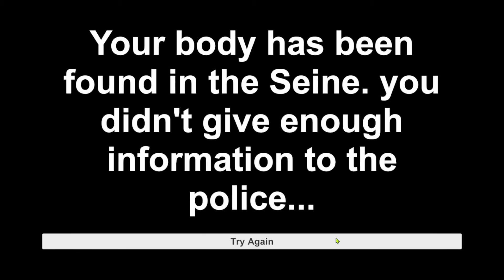Kidnapped / I'm so horribly lost...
In the back of a truck you have to help the police finding you by sending them messages!

But... don't get caught!
If you give them enough info, they'll surely get you out of there alive!
Who knows what they plan to do with your body... - J-M_Studio